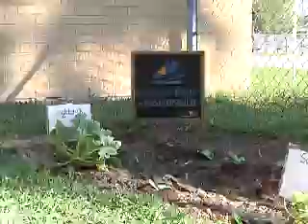Harlingen CISD teaching students how to eat healthy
Harlingen CISD doesn't limit their healthy foods to breakfast and lunch. Director of child nutrition Judy Baker says before the kids go home each day they get another beneficial dose.
     Students at 3 schools including Bowie Elementary in Harlingen are enjoying dragonfruit, Kiwono Melon, Rainbow Carrots and other unusual but tasty treats.
     5th grader Kiara Trevino is learning about the benefits of eating healthy by tasting and even growing her own vegetables in the 5th grade garden in the middle of campus.
     The students presented their gardening skills to the Superintendent and Board Members. Kiara says she's learned many important lessons throughout the process. They are lessons that the school district hopes will last a lifetime.